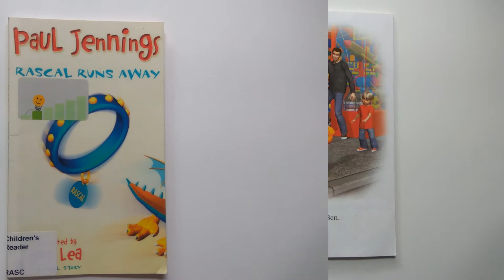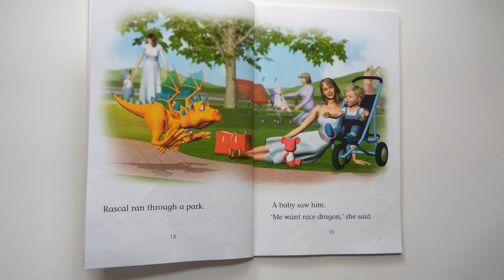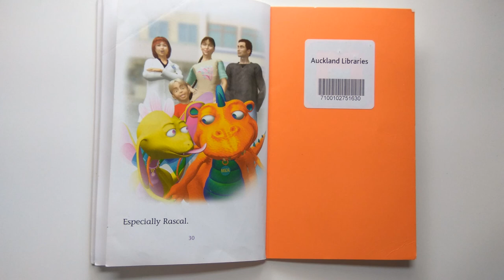Rascal Runs Away | Paul Jennings | Bob Lea | Puffin Books | Read Aloud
'stay Rascal', Says Ben.
But Rascal does not stay. He runs away.
will Ben ever see Rascal again ?